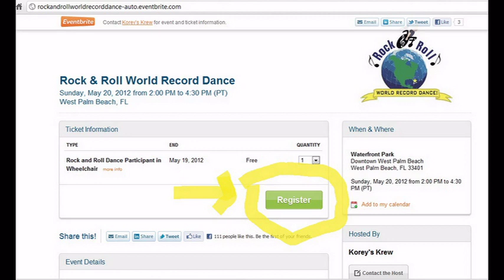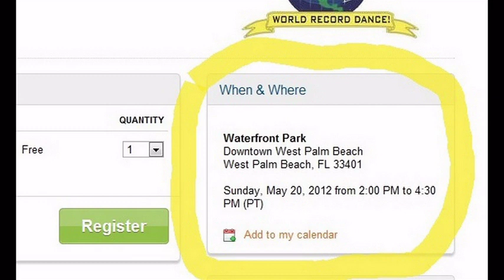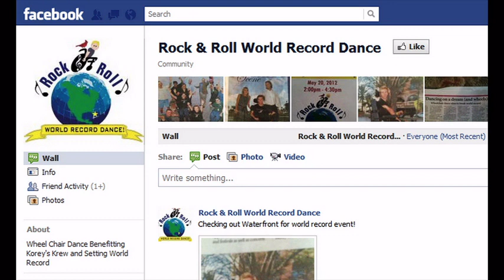Wendy Soderman on WRMF radio 97.9 FM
Wendy Soderman on WRMF radio talking about Korey and the upcoming Rock and Roll World Record Dance, to be held on May 20, 2012 from 2:00 PM-4:30 PM at the West Palm Beach Downtown Waterfront, 101 South Flagler Drive.